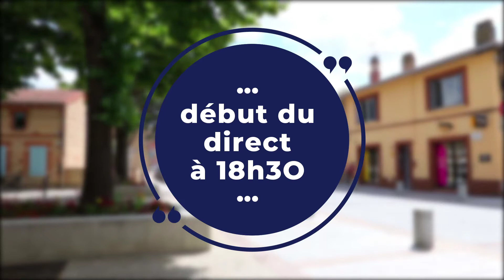Direct de Joseph Carles, Maire de Blagnac (22 septembre 2020)